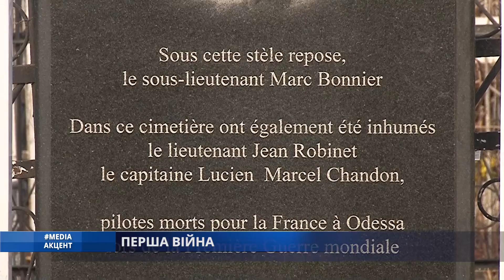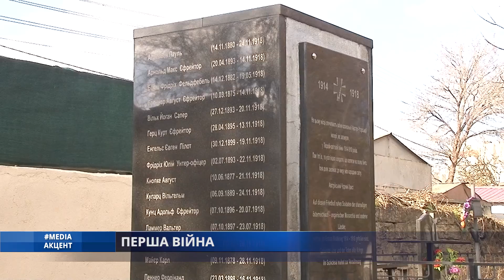Media_акцент. ВІДЛУННЯ ВІЙНИ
Забута нами, та не ними. Пам’ятники Першої світової, розкидані всією Європою та Україною, – це велика рідкість. Війна, з якої почалося ХХ сторіччя, в українській історії майже забута через національно-визвольні змагання, радянську епоху та зрештою, Другу світову. От і в Одесі – єдине місце, що нагадує про війну 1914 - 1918 – це кілька меморіалів в католицькій частині 2-го Християнського кладовища. Туди і поклали квіти посли Німеччини та Франції. Чому присвячене покладання, розкажуть наші репортери